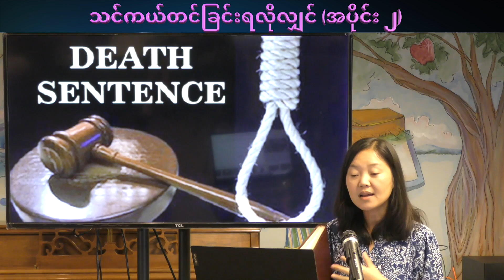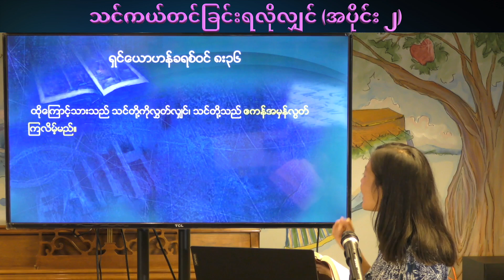သင်ကယ်တင်ခြင်းရလိုလျှင် အပိုင်း ၂